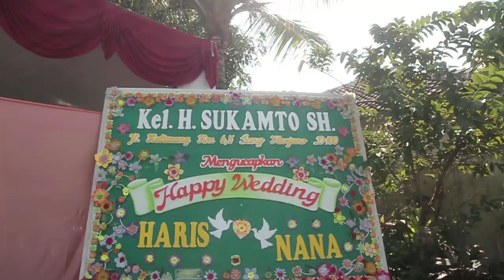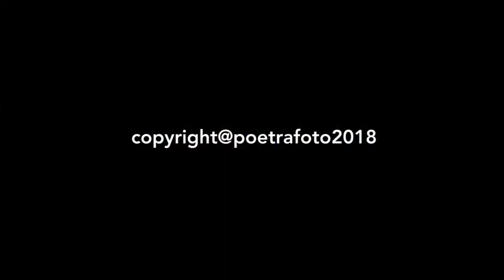Wedding Clip Video Cinematic Pengantin Muslim Pernikahan Haris+Nana di Ponpes Sunan Pandanaran Jogja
Wedding Clip Video Cinematic Pengantin Muslim-Muslimah Pesta Resepsi Pernikahan Gus Haris & Ning Nana di Pondok Pesantren Sunan Pandanaran Jogja. Video Wedding Clip Pernikahan by Poetrafoto, Fotografer+Videografer Pernikahan Jogja, Yogyakarta Wedding Photographer+Videographer+Cinematographer Indonesia.

for more video wedding & foto pernikahan lainnya dan terbaru, visit